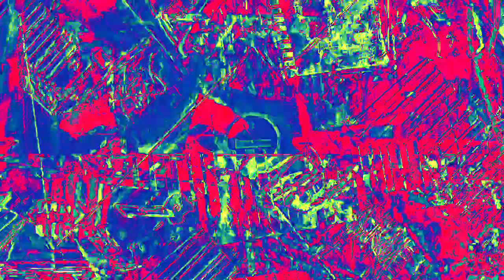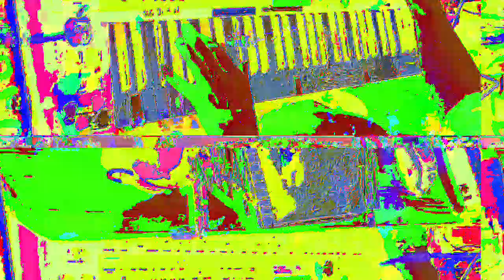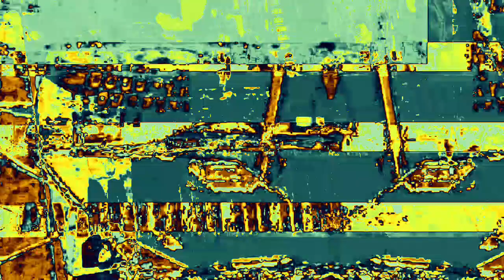[EPILEPSY WARNING] Movie 23 02 16 21h41m03s *Photosensitivity Warning*